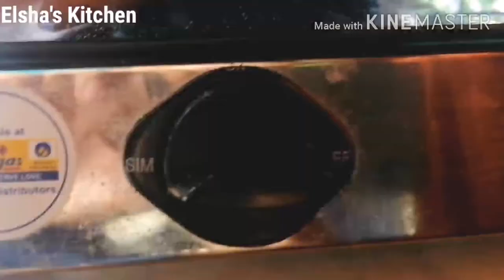ഉഗ്രൻ പൈനാപ്പിൾ അവലോസുണ്ട| How to make pineapple avulose unda| very tasty & easy